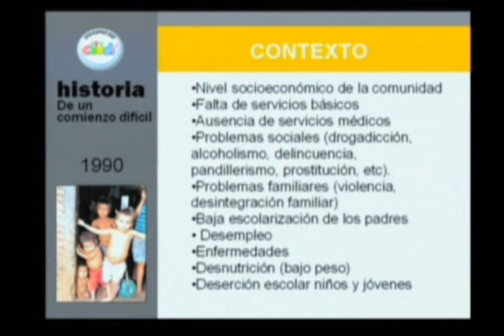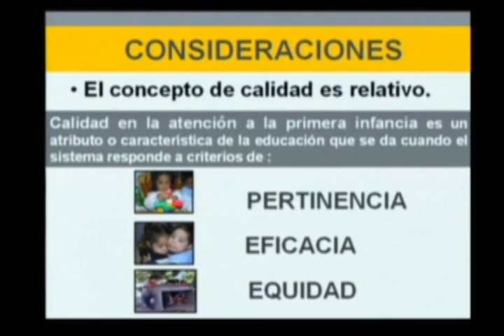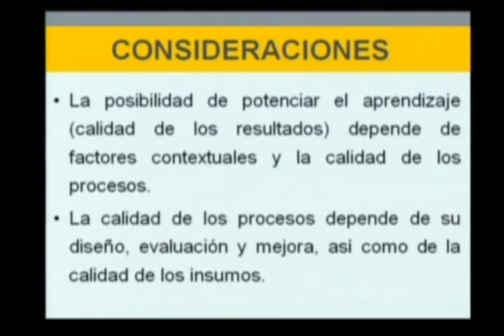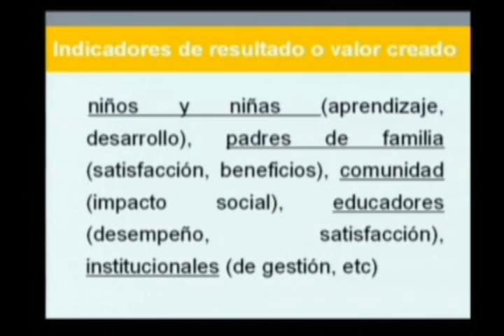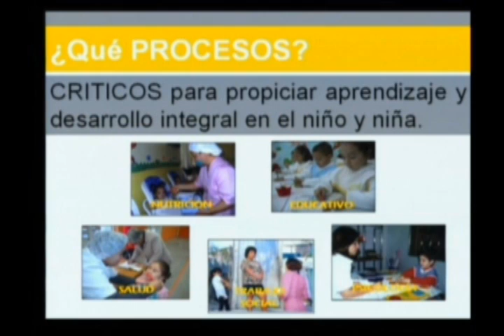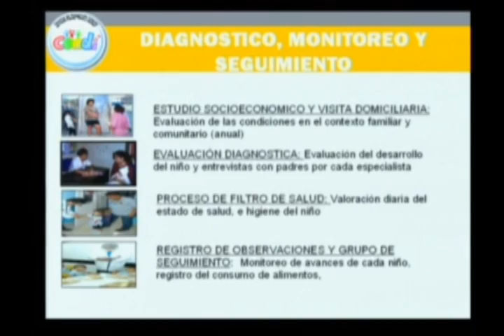Primera reunión de países andinos sobre desarrollo infantil - 2010 (Día 2, p.8)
Ponencia y reflexiones de la Primera Reunión de países andinos sobre desarrollo infantil y evaluación de calidad, realizada en el 2010, evento  coordinado por el Ministerio de Educación Nacional y la Organización de Estados Americanos (OEA) con el apoyo de UNICEF, el Banco Mundial y la Alcaldía de Medellín.